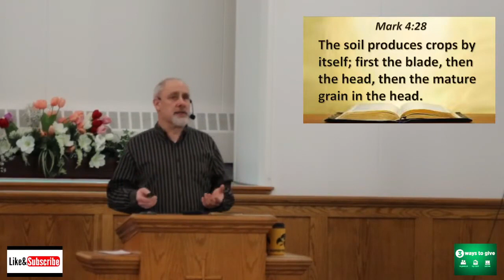The Power to Grow the Church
Scott Lake Baptist Church needs YOUR help. Thank-you for your donations
our Mailing address is 811 Scott Lake Road Waterford, MI 48328